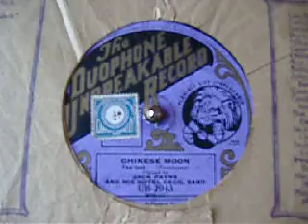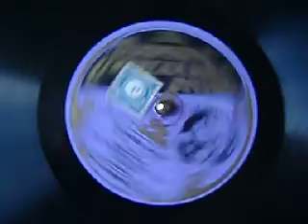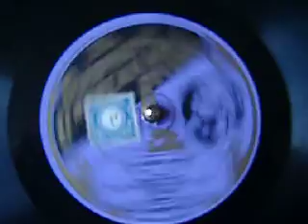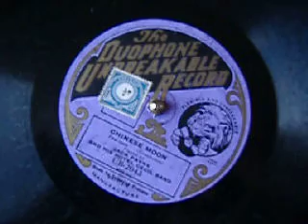The Duophone Un-Breakable Record.1926.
"Chinese Moon".
Jack Payne & His Hotel Cecil Dance Band.

November 1926. Not a good copy at all, but a lovely looking label all the same. I'm not sure what these records were made out of but it could be a hard rubberised material and cardboard?, whatever it is,it certainly has perished a great deal over the last 80 years and is far too fragile to play on my Gramophone and Radiogram.